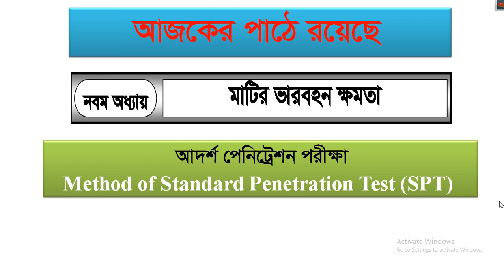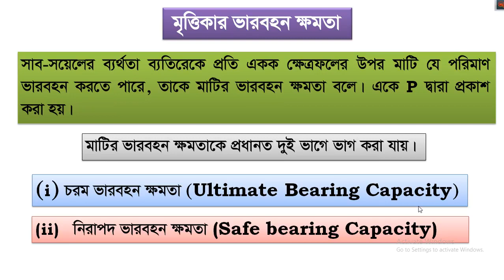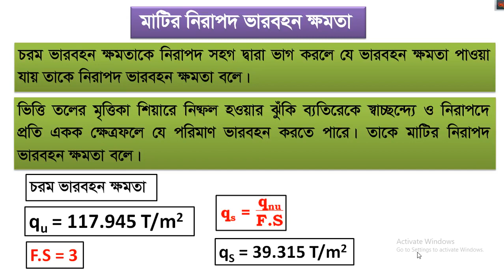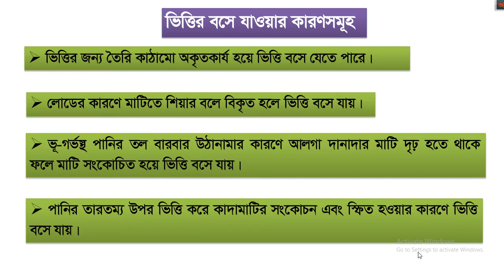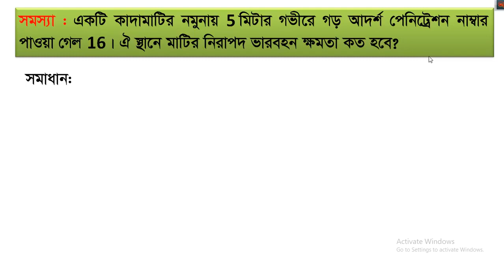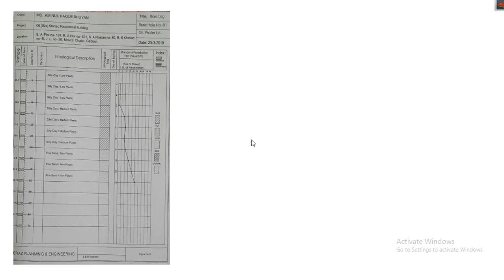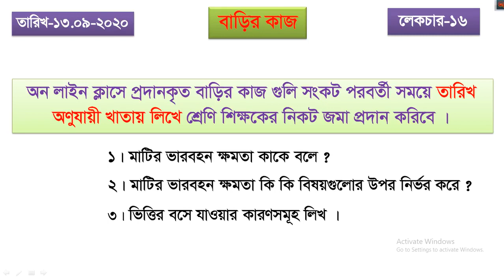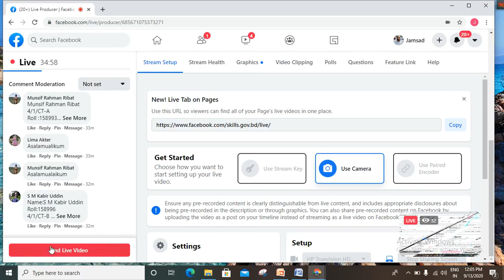GEO-TECHNICAL ENGINEERING (66445) I Part - 16 I Skills Portal Bangladesh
Subject Name - GEO-TECHNICAL ENGINEERING
Subject Code - 66445
Semester - 4th
Department - Civil

Presented by-
Mohammad. Jamsadul Alam
Instructor (Civil)